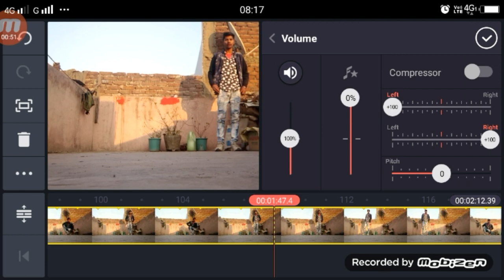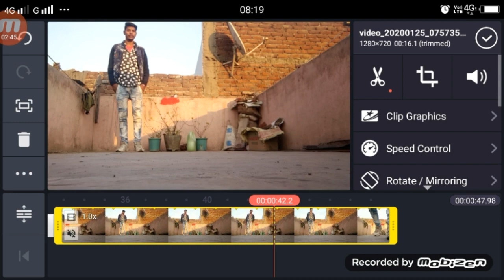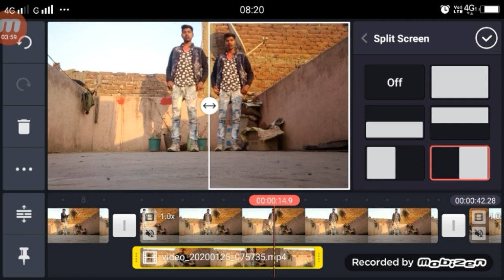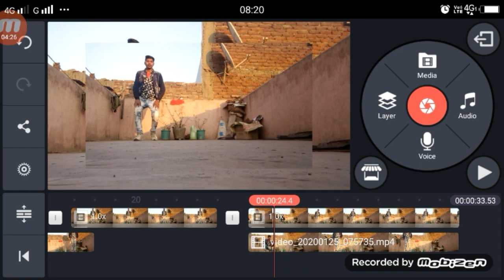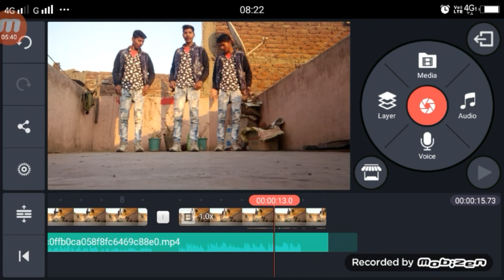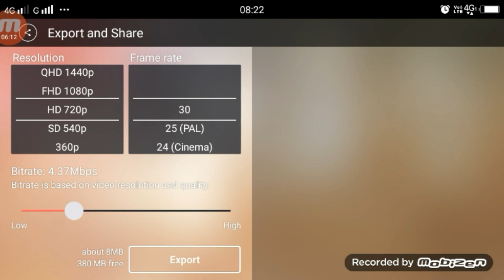tiktok par triple roll video kaise bananye | video editing tutorial kinemaster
►your question

1.  TikTok New Trend Video
2. TikTok New Trend Video
3 TikTok New Trending VFX Tutorial
4 TikTok Video Tutorial
5 TikTok Trending video Tutorial
6 TikTok New Trending VFX Tutorial
7 TikTik Tutorial
8 TikTok Editing Video
tiktok par triple roll video kaise bananye,
tiktok par triple roll video editing,
tiktok par triple roll video tutorial,
tiktok triple roll video editing tutorial,
editing tutorial tiktok tripleroll,
tiktok par thtee roll video kaise baanye,
tiktok three roll,
titkok trend three roll video tutorial,
Tik Tok Viral Video editing,
Tik tok viral girl video editing,
Tik tok viral girl video editing tutorial,
Tik tok new trend,
Tik tok trending video tutorial,
Viral video editing tutorial in hindi,
Best video editing tutorial,
Kinemaster tutorial,
Kinemaster clone video editing tutorial,
Kinemaster twins video tutorial,
Clone tutorial for android,
Vfx editing tutorial,
Trending girl video editing tutorial,
Tik tok new trending video editing tutorial

My Camera :-
My Mic :-
My Tripod :-. . .